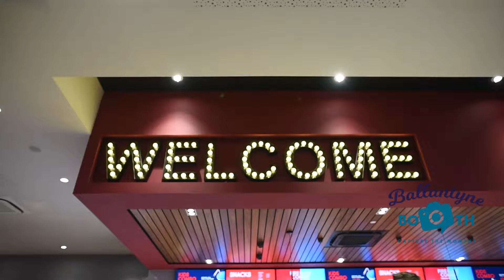Sunburst Social Booth Corporate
We go here, we go there, we can take this fun photo booth anywhere!